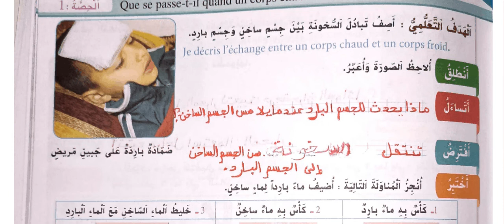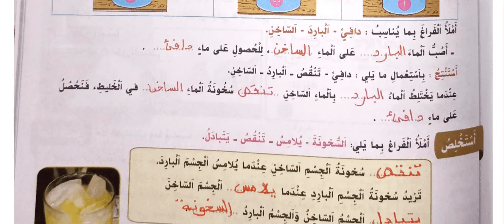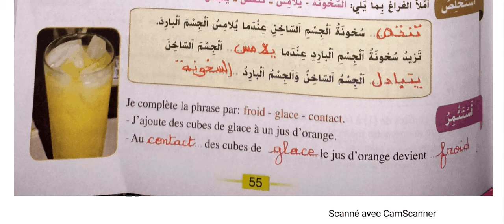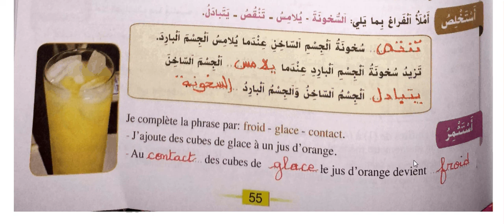الصفحة 55 من الواضح في النشاط العلمي(الثالث):/الأسبوع:18